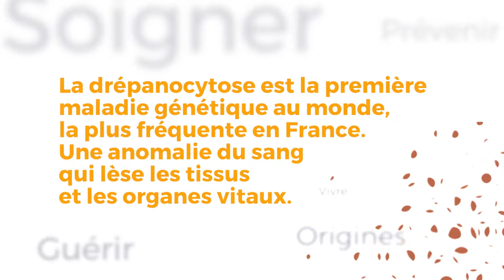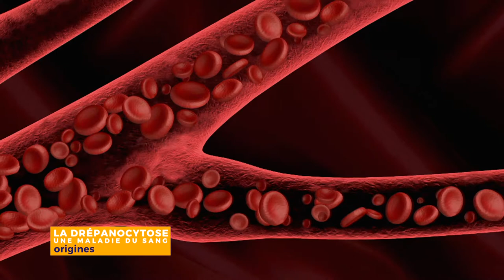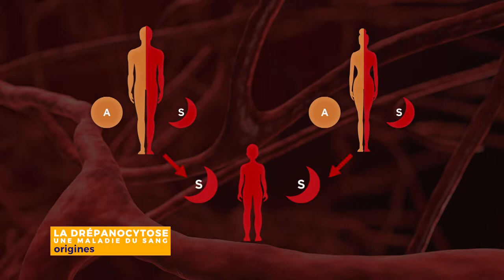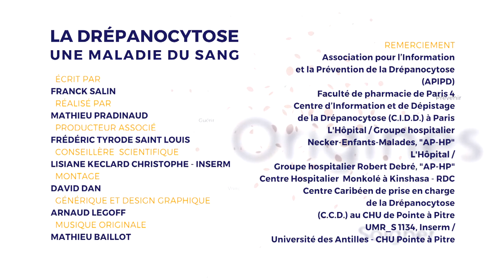La drépanocytose qu’est-ce que c’est ?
Le Dr Maryse Etienne Julan est la responsable du Centre Caribéen de référence de prise en charge de la Drépanocytose (CCD) du CHU de Pointe à Pitre. Elle côtoie au quotidien les drépanocytaires
qu’ils soient adultes ou enfants . Le dossier d'info
Série écrite par Franck Salin, Réalisation Mathieu Pradinaud, produite par Frédéric Tyrode Saint-Louis BCI,  France Télévision/INSERM/ARS GUADELOUPE/IRD/UNIVERSCIENCE